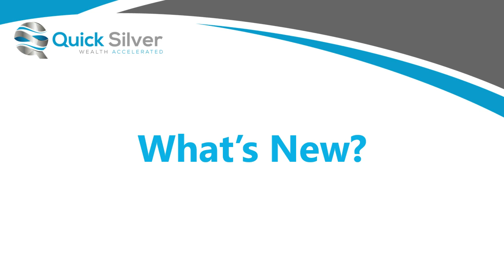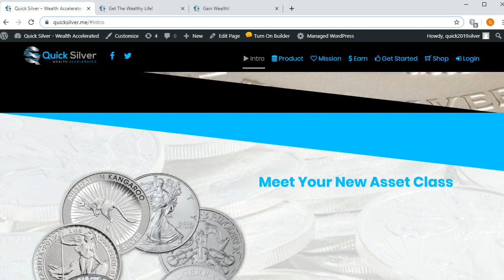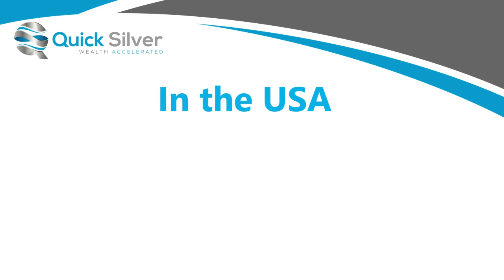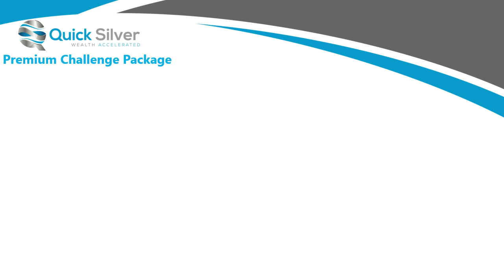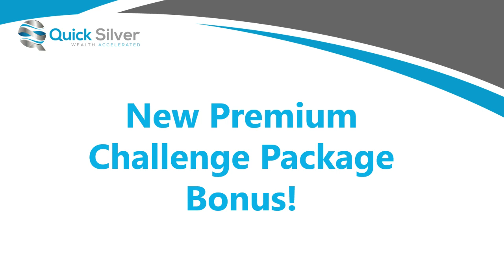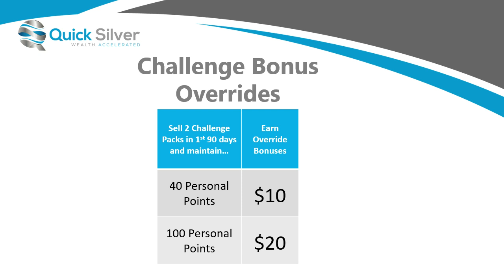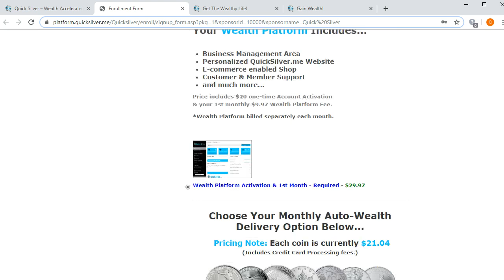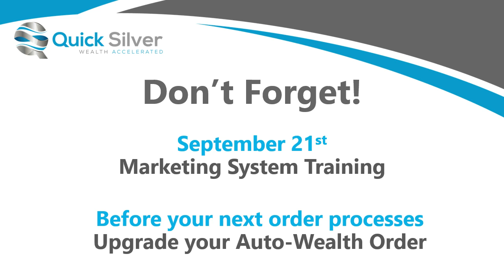Network Marketing QuickSilver Official Launch Sept 15 2019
This is the worlds first and only silver bullion networkmarketing company with some of the best prices in the world on silver bullion with an amazing 6 figure home based business revenue share opportunity when you refer others to shop with QuickSilver!

This video goes over the official launch of the QuickSilver silver home based business.